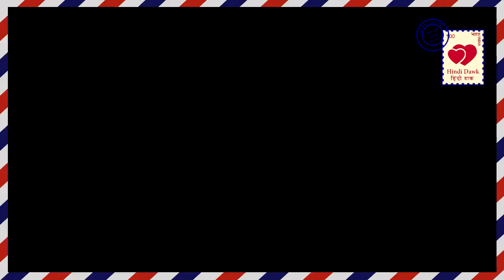NAAMKARAN II नील जूही के बीच रोमांस Romance Between Neil & Juhi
NAAMKARAN  II STAR PLUS II Love has begun between Neil and Juhi, Romance starts with Neel Juhi, who sees Avani Hurt
नामकरण II  स्टार प्लस II नील और जूही के बीच प्यार की शुरुआत हो चुकी है, नील जूही के साथ रोमांस करने लगता है जिसे देख अवनि हर्ट हो जाती है